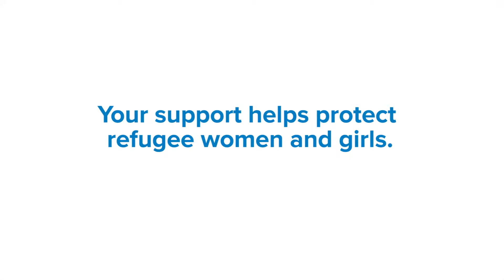Protecting Refugee Women and Girls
Today, millions of women and girls are living as refugees around the world, facing huge risks when forced to flee their homes. UNHCR, the UN Refugee Agency, works to promote gender equality and ensure their equal access to protection and assistance. Ahead of International Women’s Day on 8 March, we celebrate the resilience of refugee women and girls and our work to protect and empower women and girls in refugee communities across the world.